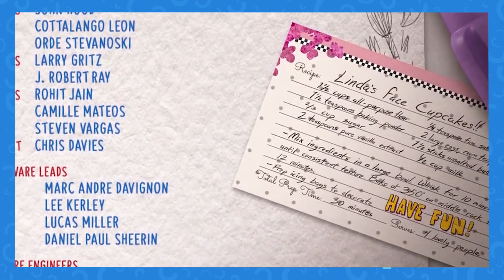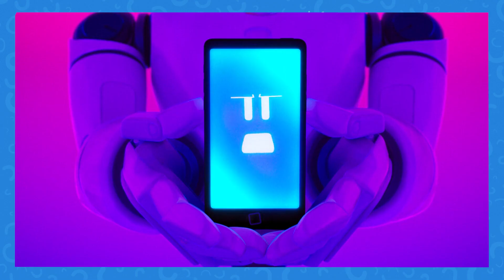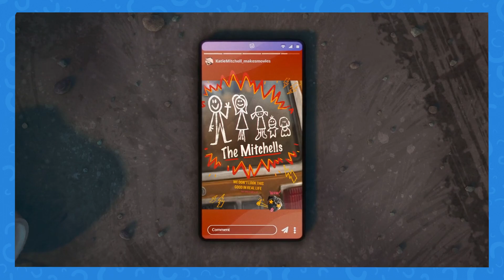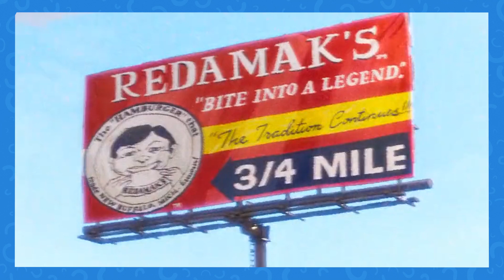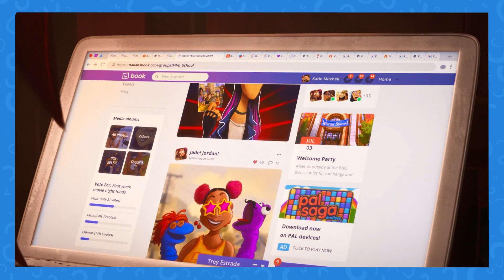The Best Easter Eggs in The Mitchells vs the Machines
The Mitchells vs. The Machines starring actors like Michael Rianda (who’s also the director), Alex Hirsh and Abbi Jacobson follows Katie, an aspiring filmmaker who’s college drop off comes with a little more than goodbye tears. During a family road trip to her film college in LA, the Mitchells get a little more than growing pains—an artificial intelligence takeover. The Mitchells are tasked with saving the world from a robot apocalypse.

Because the main character Katie is so versed in the world of film and pop culture, there are plenty of tidbits, easter eggs, and things you missed across the entire film that will totally shock you. From references to some huge blockbuster hits over the past 50 years, to secret easter eggs creators left for us to find, The Mitchells vs. the Machines may be the biggest easter egg hunt you ever participate in. There’s even a Terminator 2 scene that makes its way into the film in a very interesting capacity.

It’s no surprise the Netflix film would be a tribute to other sci-fi and horror legends, the director confirmed that the whole basis for how The Mitchells vs. the Machines was shot was inspired by a The Simpsons technique that Michael Rianda loves! In other words, Mitchells vs. the Machines is way more than Katie’s quirky personality and a robot apocalypse.

What did you think of these Easter Eggs? Did you spot any other pop-culture references or surprising tidbits that we missed? We’ll see you in another video!

Chapters:

00:00 Intro
00:25 Linda’s Cupcakes
01:03 Mt. Rushmore of Directors
01:37 PAL vs. HAL
02:22 Terminator 2
02:57 Redamaks
03:28 Camera Data
04:02 A Writer & Director Tribute
04:26 Mall of America
04:45 Alfred Hitchcock
05:08 Furbies
05:38 Katie’s Patch
05: 55 James Bond
06:18 Dawn of the Dead
06:46 Katie’s Socks
07:09 Ghostbusters
07:37 Outro

Written by: Alyssa Goulart
Narrated by: Blake T
Edited by: Gabrielle Alves